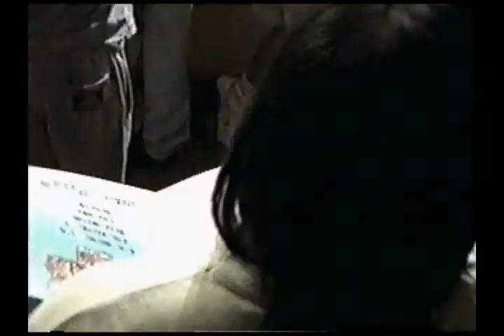andrea madriaza ganadora torneo noche de campeones IFSA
andrea madriaza, fitness, físicoculturismo, dieta, musculación, deporte, ganadora noche de campeones torneo fitness